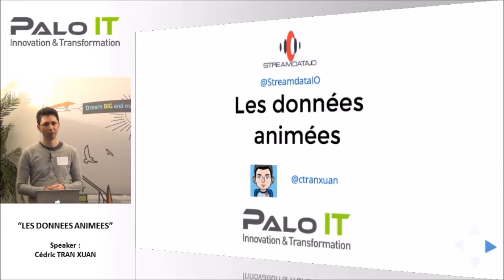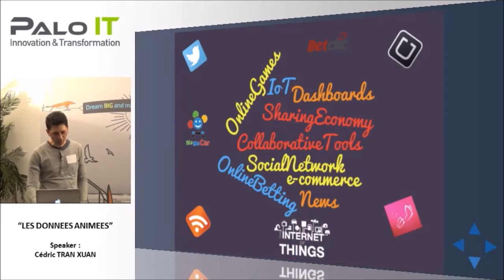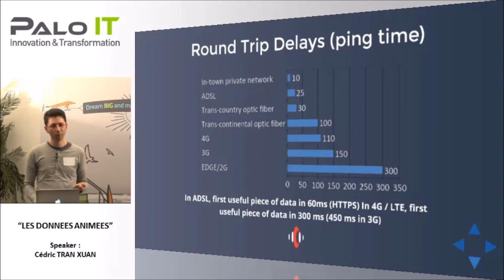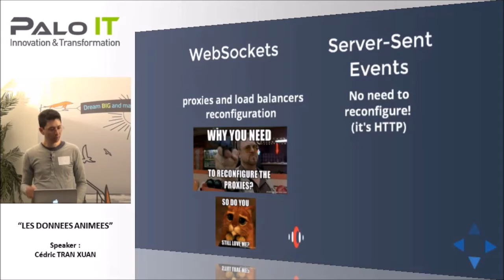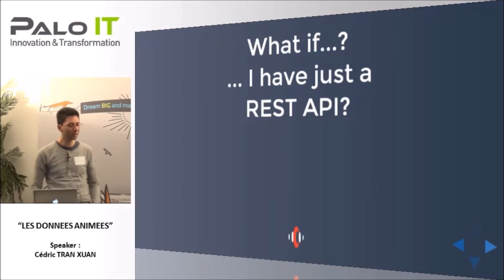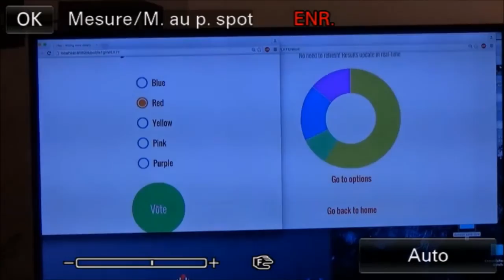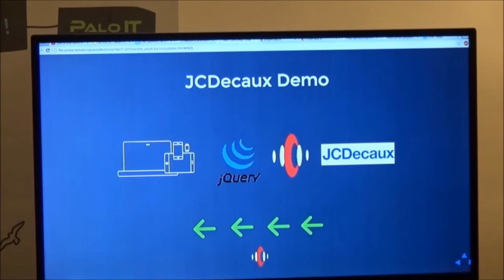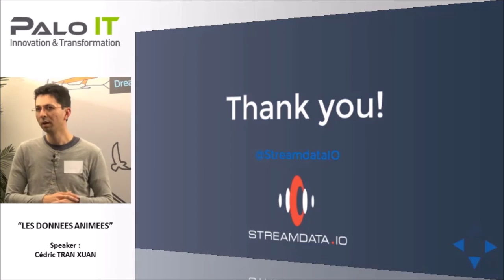BarCamp PALO IT "Données Animées"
Notre cerveau est très attentif aux éléments en mouvement : de nombreux sites l’ont bien compris et utilisent désormais le CSS pour animer l’apparition de leur contenu. Et si au lieu d’intégrer des “objets inanimés qui bougent”, nous choisissions de faire évoluer des données en temps réel ? L’impact sur les utilisateurs en serait bien plus grand. Bonne nouvelle : le temps réel n’est plus réservé aux traders new-yorkais à chemise rayée ! Les données en temps réel sont partout : sur les réseaux sociaux, dans les transports, en économie collaborative, sur les ventes privées, etc. La mise à jour de la donnée a à la fois une utilité pratique et commerciale, tant pour l’annonceur que l’utilisateur final.

Au programme :

- Qu’est-ce que la donnée animée ?
- Quels sont les différents types de données animées ?
- Comment la mettre en oeuvre ? (Polling vs Server-sent events vs Websockets)
- Présentation de la solution Streamdata.io
- Samples clients de données animées (iOS, Android, JS, etc.).

Speaker :

Cédric Tran Xuan, Développeur chez Streamdata.io

Développeur chez Streamdata.io, Cédric participe à l’élaboration d’une plate-forme de push temps réel. Pendant son temps libre, il écume l’Alpes JUG, les HumanTalks et les Meetups de Grenoble ainsi que quelques MOOCs. Il joue avec des technos comme Java, Scala et Web (AngularJS, EmberJS, Riot.js, etc.).